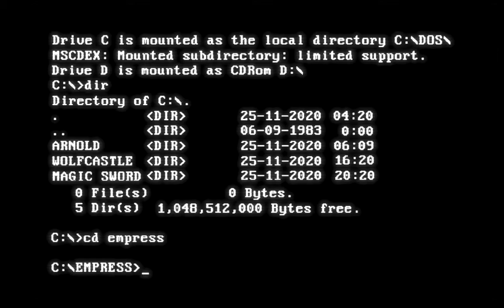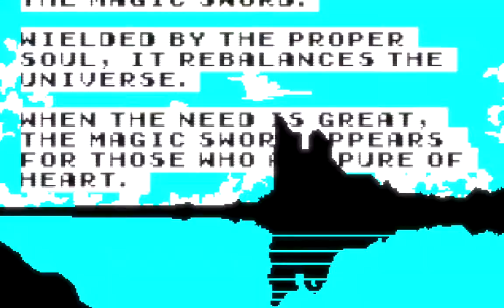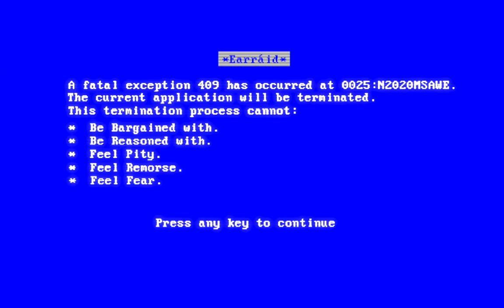Magic Sword - Empress (Arnold Wolfcastle Remix)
Remix of Magic Sword - Empress.

Created for the Empress remix contest.
Really enjoyed orchestrating and rearranging this, adding counter melodies, spooky cellos and the like. Good times.

Video created with a combination of Aseprite, Affinity Photo and Final Cut.

Any feedback, comments, likes and subscriptions would be all sorts of unreal.